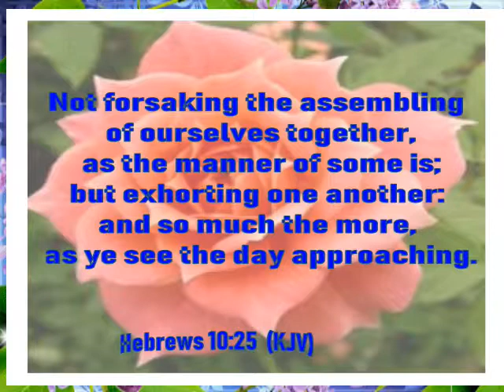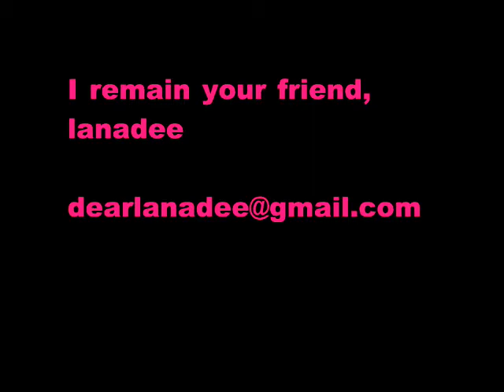The Battle You are Not Alone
The battle is real. The enemy of our souls is out to get you, your family and your friends. NEWS FLASH! satan does NOT win. WE DO!  PART 1